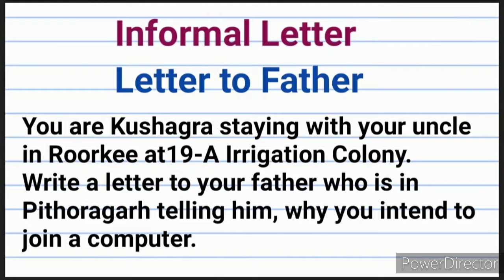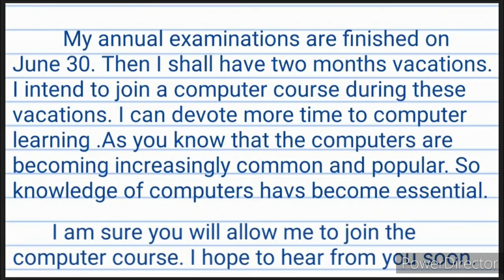Letter to father।Letter writing।Informal Letter।Personal Letter।English।English Grammar।Sai Study